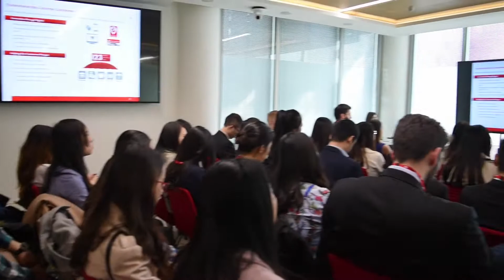Student Treks | Banking and Risk students visit London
Each year, the University of Edinburgh Business School's Masters in Banking and Risk students travel to London to familiarise themselves with the global banking industry and meet senior executives and alumni in key organisations.